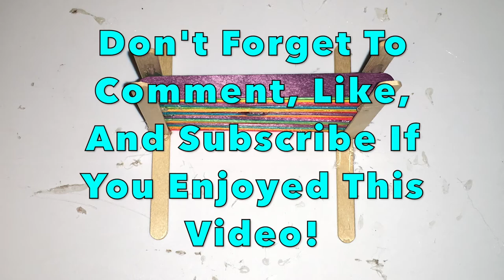Super Easy DIY Popsicle Stick Jump For Rat Agility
In this video I demonstrate how you can make an easy DIY popsicle stick jump to use as agility obstacle for your rats. Enjoy!